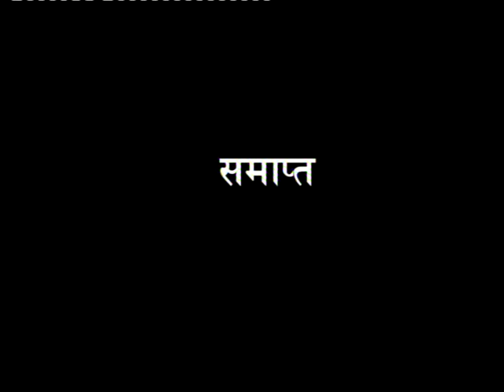Lamjung Tado Baka लमजुङे ठाडो भाका थान्सिंग नेता म्ह स्व.भेडिखरके साइला र उत्तम गुरुङ